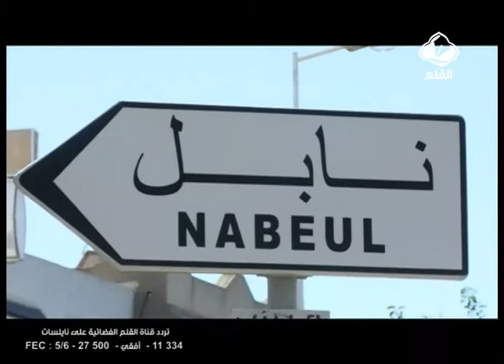ضيف القلم: محمد عبو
تقديم زهير المدنيني